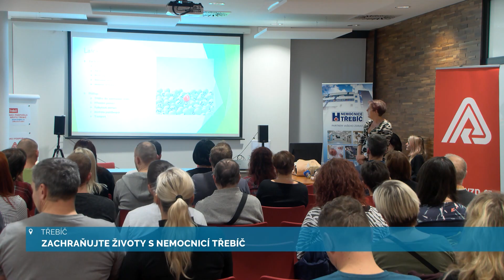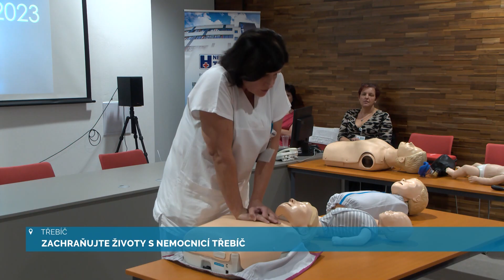Pozvánka na přednášku POSKYTNUTÍ PRVNÍ POMOCI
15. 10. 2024 od 16.00 hodin v zasedací místnosti v budově O2